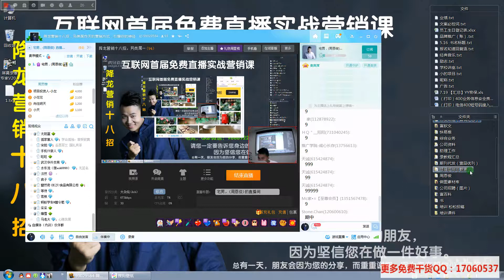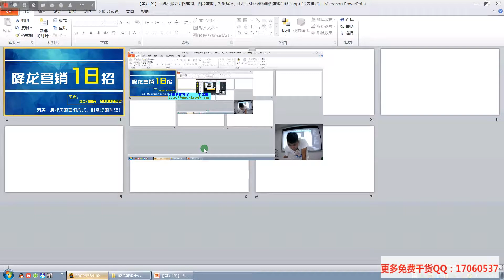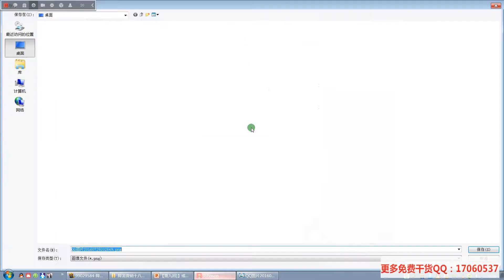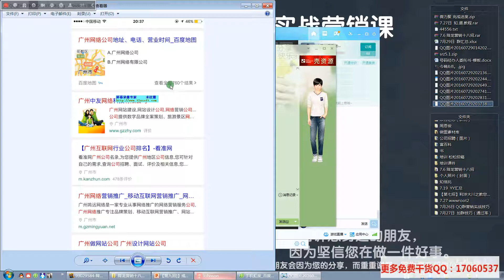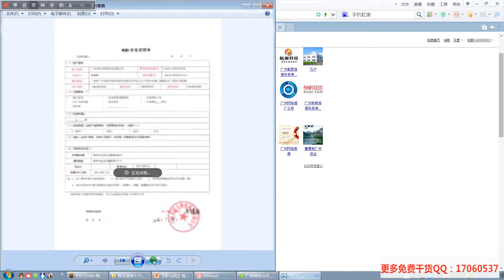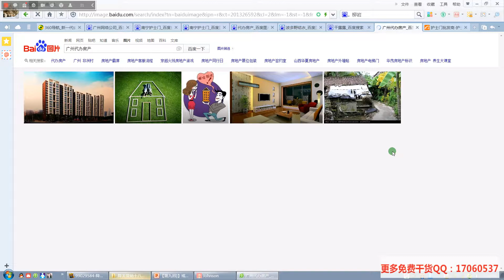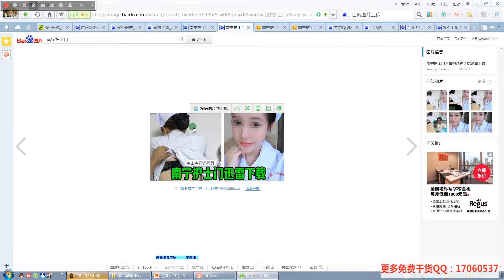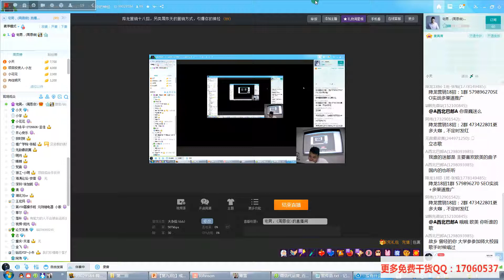地图营销图片营销